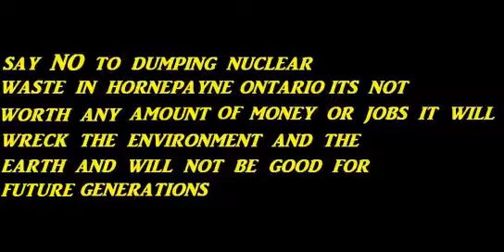Hornepayne's Nuclear Ambition (Courtesy:CBCNews)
The remote town of Hornepayne, Ont. is considering a bid to host Canada's first deep underground nuclear waste facility

(Courtesy:CBCNews)

I DO NOT MAKE ANY MONEY OFF OF MY VIDEOS